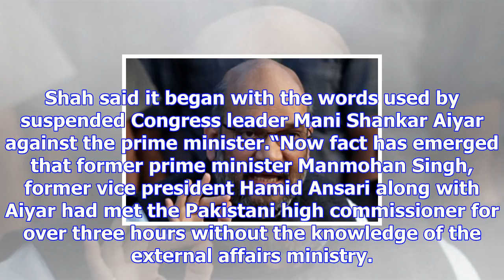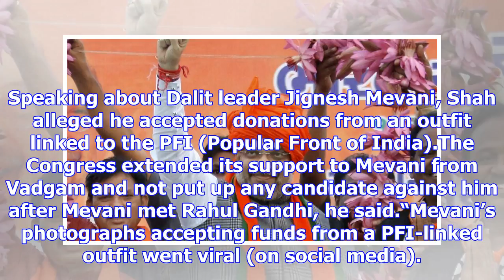Sensing gujarat defeat, cong back to politics of minority appeasement: amit shah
BJP president Amit Shah on Sunday accused the Congress of indulging in “politics of minority appease...